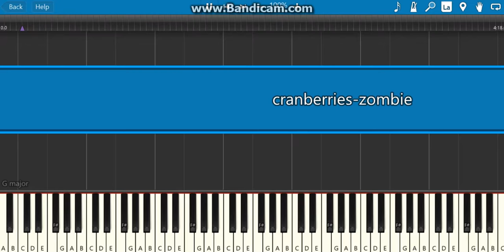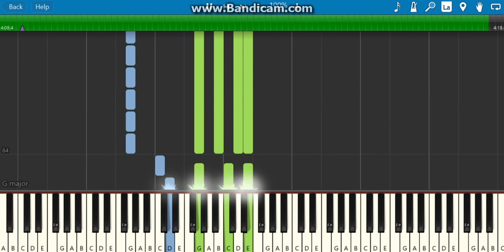Zombie-cranberries(piano tutorial)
1.suggest a song!
4.that's it!